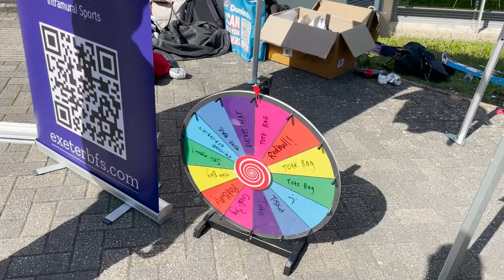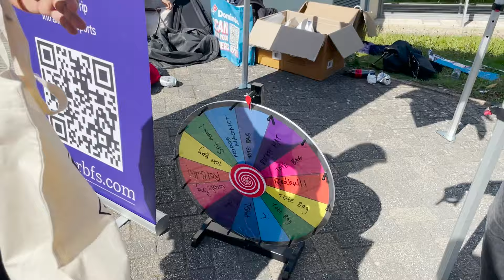Suddenly the fire 🔥 alarm rang 🇮🇳 & 🇬🇧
When all the dust is settled and all the crowds are gone, the things that matter are faith, family, and friends. I hope you people enjoy our bonding and lifestyle. Thank you for being a part of it. A huge warm hug from us to y'all